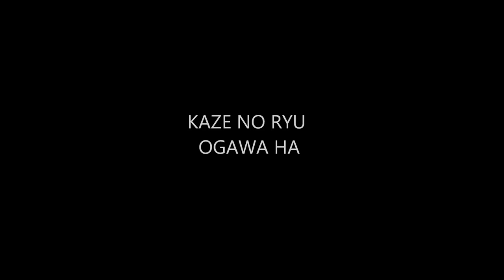Ogawa Ryu - Sumi-e Expressive June Painting - III - 2015